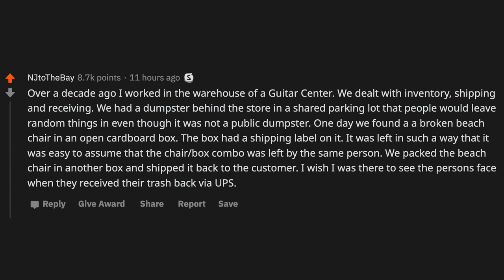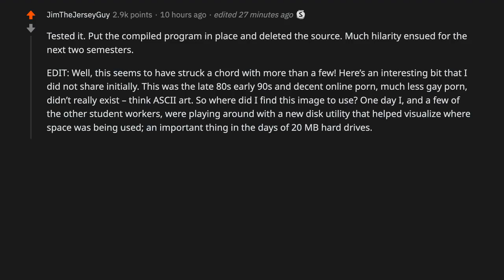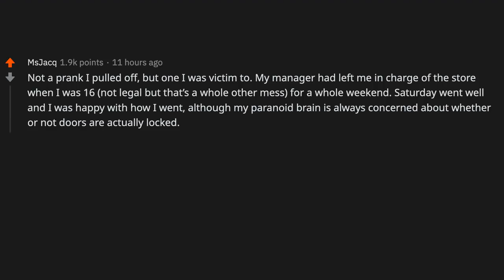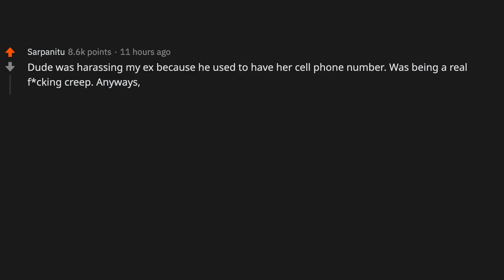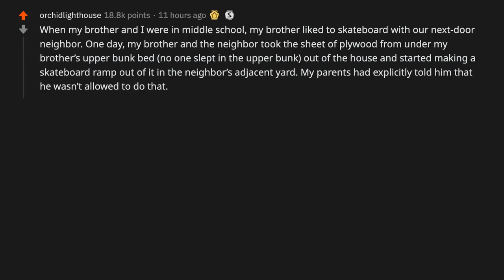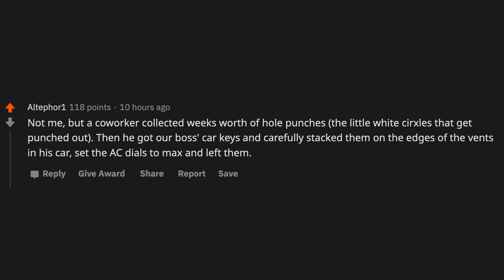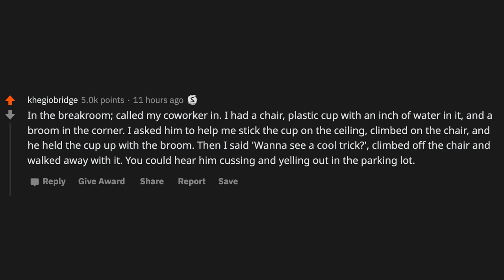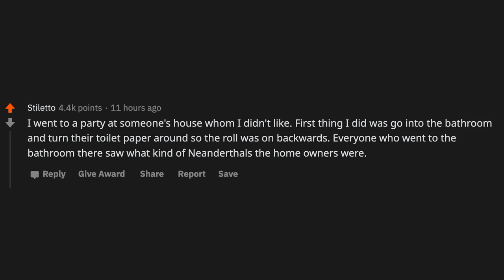"i told two people that never met that the other person was a bit deaf" - (r/AskReddit)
~ Sir Reddit